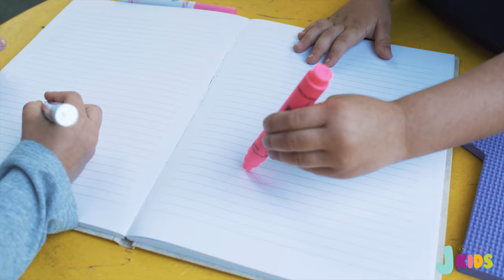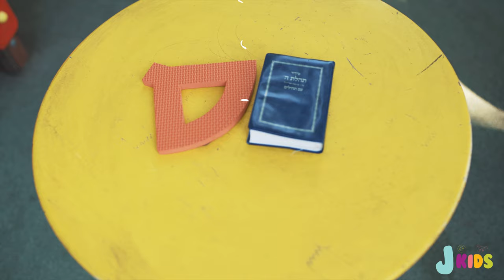שיר האלף-בית | Aleph-Bet Song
Aleph-Bet happy and educational song for kids